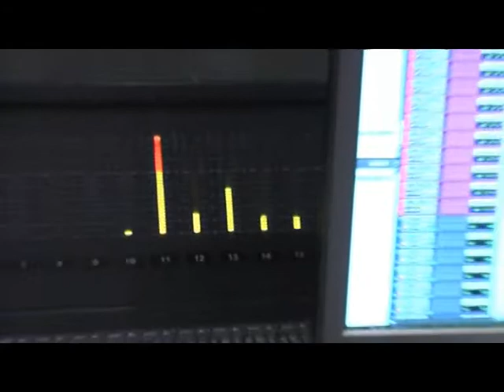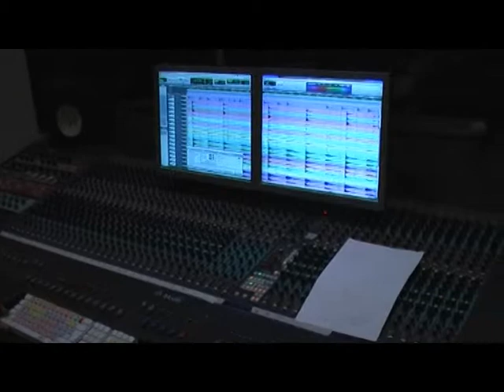Conorach Studio Report: January 2013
Ivo recording the drumtracks for the 2nd Conorach album.